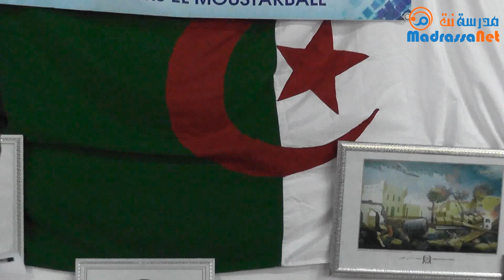نشيد يا شهيد الوطن - جمعية جسور المستقبل و مدرسة على بوركايب ـ النجد- بلدية الدرارية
حفل إحياء ذكرى مظاهرات 11ديسمير 1960
و تعد مظاهرات ديسمبر 1960 حدثا تاريخيا بارزا في مسيرة الثورة التحريرية الجزائرية، أجبرت  الأمم المتحدة بالاعتراف بشرعية الثورة الجزائرية بفضل  التلاحم الشعبي للجزائريين الذين خرجوا في مظاهرات عبر شوارع المدن الجزائرية حاملين العلم الوطني ، مؤكدين بذلك رفضهم القاطع لمخططات الجنرال ديغول و تحطيمهم نهائيا خرافة الجزائر فرنسية ، حيث سقطت أسطورة التفوق الاستعماري أمام الرأي العالمي ، و فشلت سياسة ديغول في القضاء على الثورة، و أيقن خلالها أن الشعب الجزائري لا يمكن بأي حال من الأحوال أن يكون فرنسيا و لا الجزائر فرنسية كما يدعّي المعمّرون.